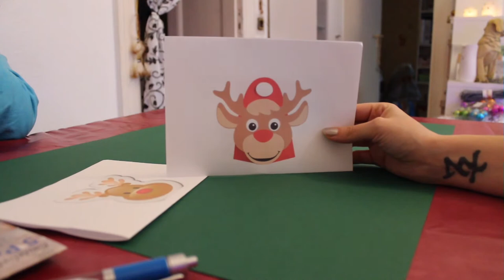Kita Rennttier Fruchtzwerge - Geschenkidee | LaBel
→ ♥♥♥ BITTE LESEN ♥♥♥

Da ich unserer Kita eine kleine Freude machen wollte, habe ich kleine Renntiere aus Fruchtzwergen und Pappe gebastelt. Ich hoffe sehr das sie gut ankommen und vllt auch eine kleine Idee für euch sind.

»ERWÄHNTE PRODUKTE

»MEIN EQUIPMENT

→ Meine Kamera:

→ Mein Schnittprogramm:

Eure LaBelleLouve